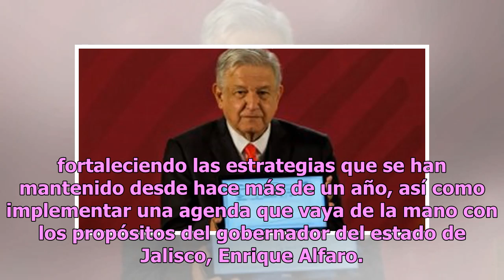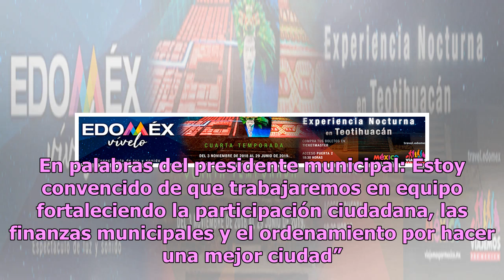Pablo Lemus se reúne con comisión metropolitana; reitera beneficios para Zapopan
El presidente municipal de Zapopan, Pablo Lemus Navarro, se reunió con los regidores que integran la Comisión Edilicia de Gobernación y Asuntos Metropolitanos con el fin de continuar diseñando la agenda de trabajo para el próximo año.